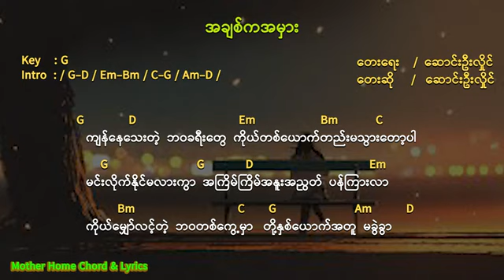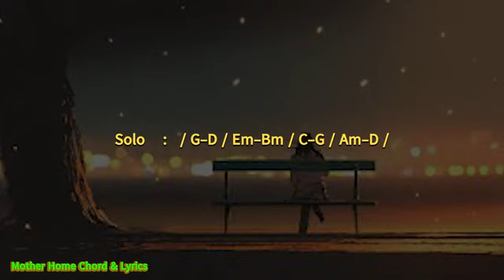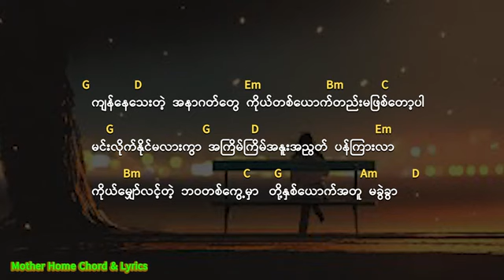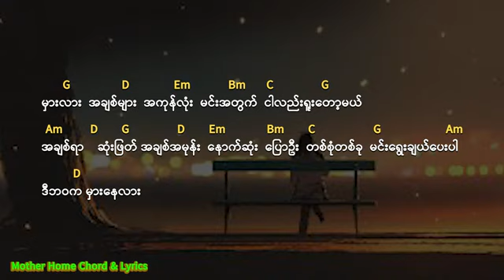ကွီးဆောင်း ရဲ့ သီချင်းလေး😍😘